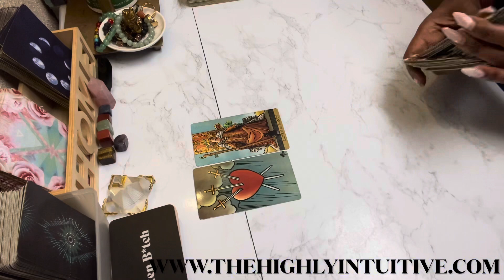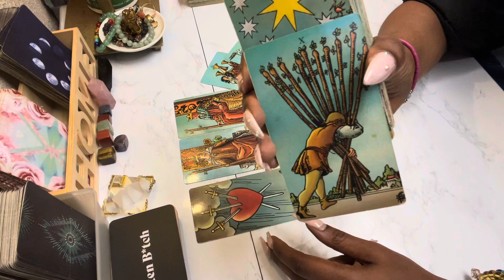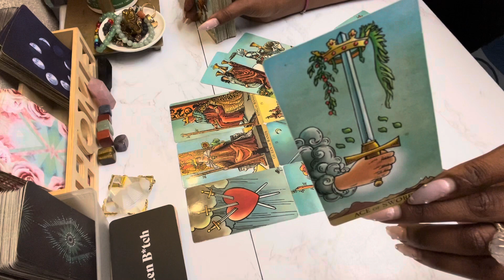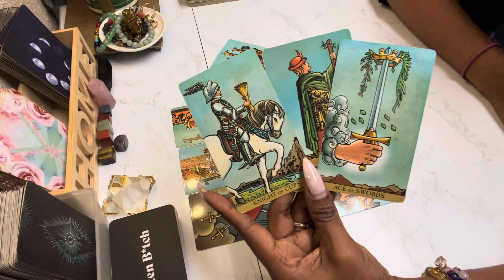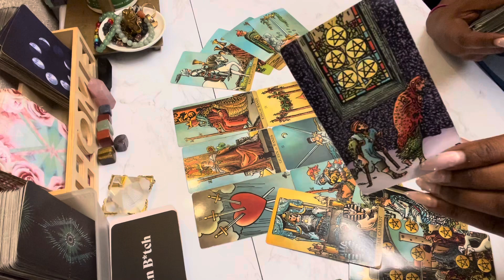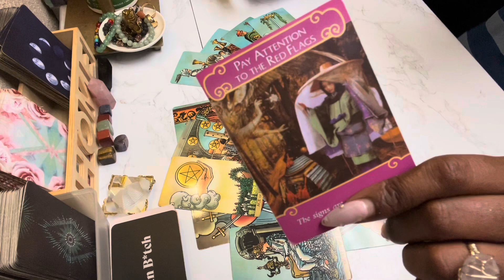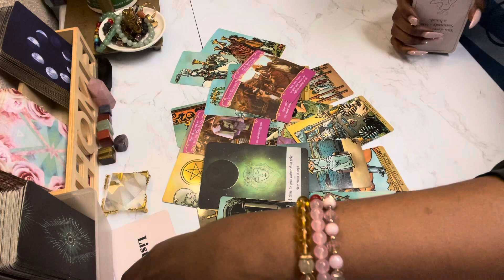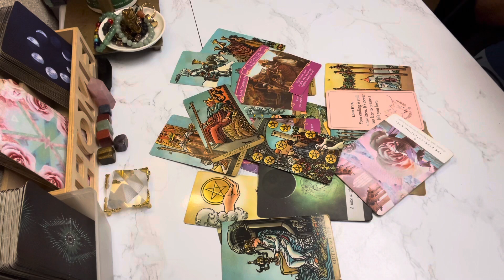PISCES ♓️ THIS IS EVERYTHING YOUVE BEEN WANTING & WAITING FOR PISCES! 🤩 - TAROT JULY 2023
Pisces Tarot Reading July 2023